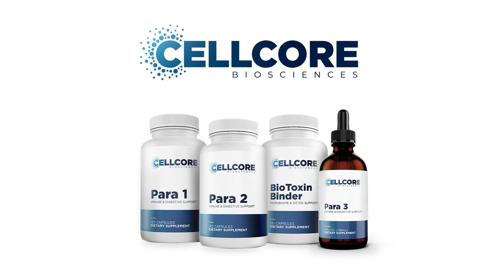Importance of blood testing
3 principles we stand by and how the proper blood work will get you on the path to optimal health.